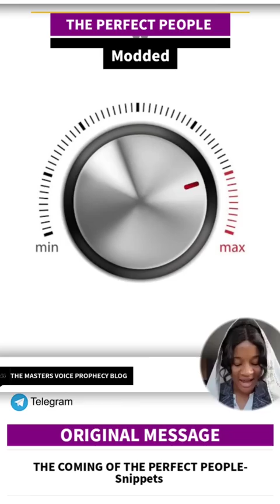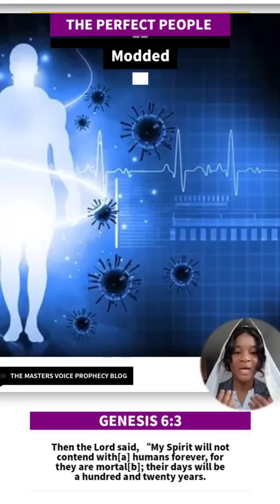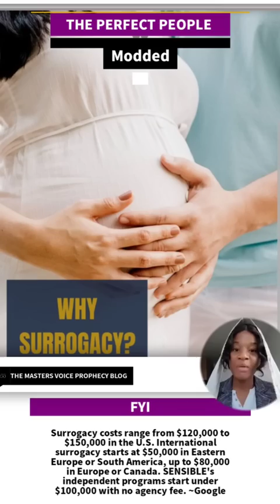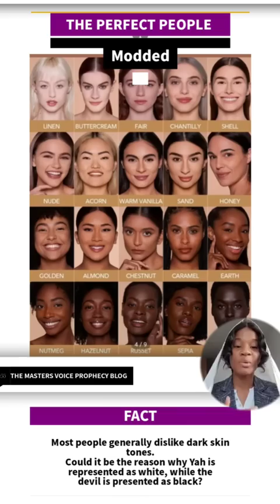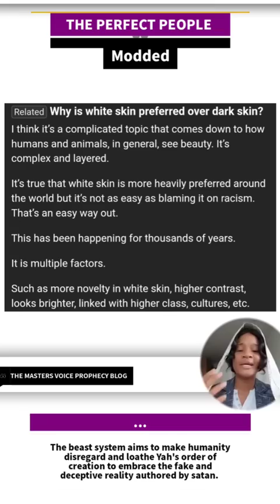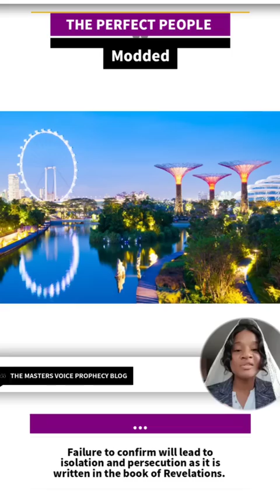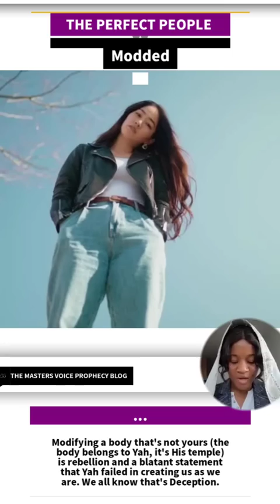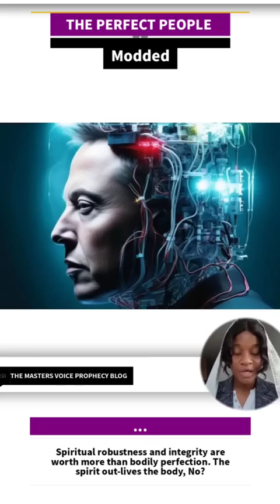SNIPPET: "HUMAN PERFECTION WILL BE GENETICALLY CREATED"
ORIGINAL VIDEO: THE HUMAN-ALIEN HYBRID QUESTION
VIDEO DESIGN: @DAD_EKS ON TIKTOK